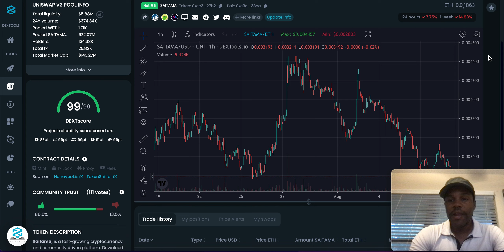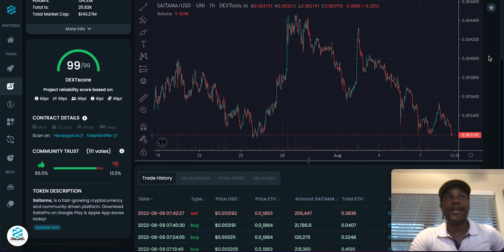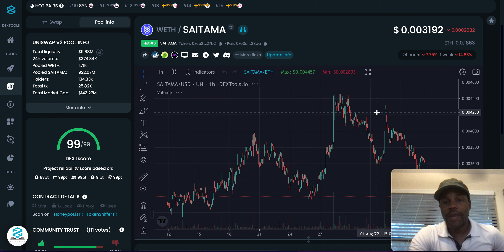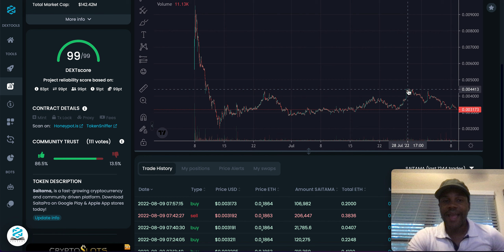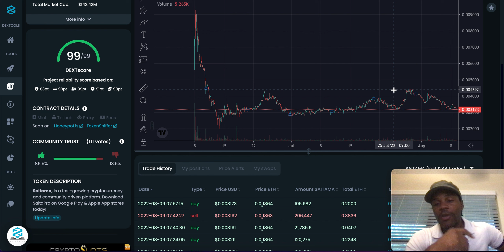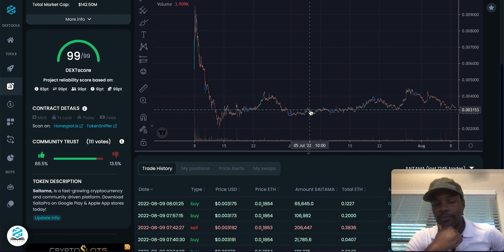SAITAMA TOKEN UPDATE! 🚨HOT ON THE WIRE!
⏰ Video Duration: 03:56
0:00 HI